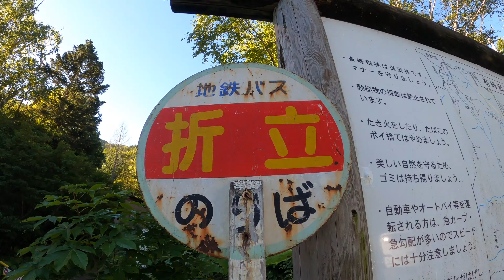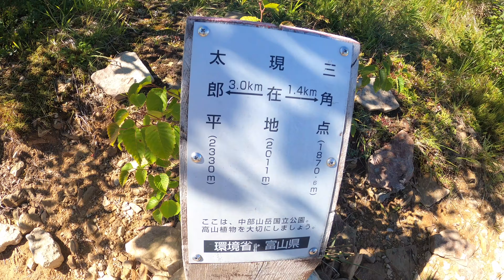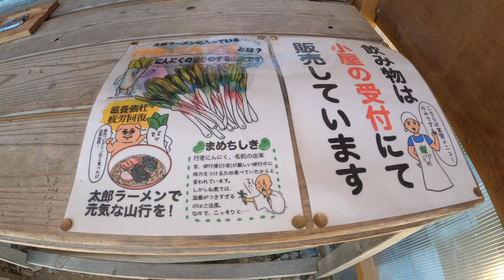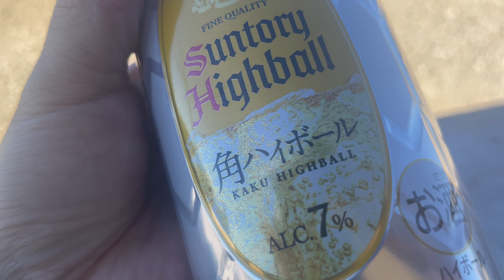【百名山】北アルプス雲ノ平縦走① 薬師岳を目指して折立から太郎兵衛平経由。天気最高すぎた【登山】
2023年8月に憧れの雲ノ平を3泊4日で縦走してきました。一生の思い出。

撮影機材 : GoPro HERO8、iPhone12pro、EOS Kiss X6i